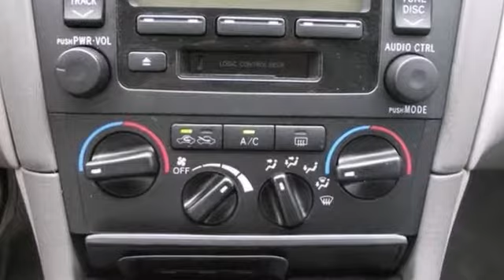2002 Toyota Avalon Fairfax Acura Washington-DC, MD EL001595A - SOLD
Year: 2002
Make: Toyota
Model: Avalon
Trim: XL
Engine: 3.0L V6 MPI DOHC
Transmission: 4-Speed Automatic
Color: Silver
Mileage: 84660
Stock #: EL001595A
Come take a look at the deal we have on this charming-looking 2002 Toyota Avalon. It scored the top rating in the IIHS frontal offset test. Edmunds.com puts it clearly and simply, "...if you're looking for the most refined, best-built full-size sedan in its price bracket, your search should begin and end with the Toyota Avalon..." This terrific Toyota Avalon is just waiting to bring the right owner lots of joy and happiness with years of trouble-free use. All prices exclude taxes, title, license, and dealer processing fee of $499.00. Published price subject to change without notice to correct errors or omissions or in the event of inventory fluctuations. All features not on all vehicles. Vehicles shown are for illustration purposes only. ** MPG is based on 2012 EPA mileage estimates. Use for comparison purposes only. Do not compare to models before 2008. Your actual mileage will vary, depending on how you drive and maintain your vehicle.

With so many Maryland Acura dealers to select from for your automotive needs in the Chantilly VA, Fairfax VA or Washington DC area, we don't take it lightly that you chose to do business with Pohanka Acura. When you purchase from Pohanka Acura in Chantilly VA we view this time as the beginning of a long lasting relationship between us!

Address:
13911 Lee Jackson Hwy Chantilly VA
Fairfax Acura Washington-DC, MD 20151